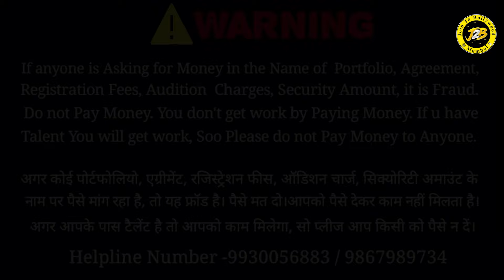Acting Tips By Director Anil Dubey | Acting Career Kaise Start Kare | Acting Career Advice | J2B